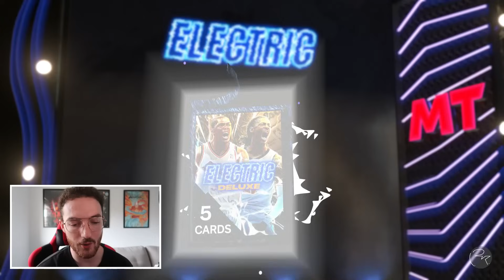GUARANTEED Pink Diamond Spin the Wheel & Equal Chance Pack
Thank you guys for watching this Season 4 NBA 2K24 MyTeam equal chance pack and spin the wheel video for free diamond and free pink diamond cards that I got!